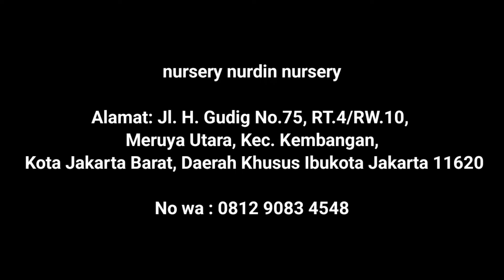Beli sekarang Promo Special Ukuran jumbo ‼️ perform oke Harga oke "Nurdin Nursery". eps.1.782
Alamat nursery nurdin nursery

Alamat: Jl. H. Gudig No.75, RT.4/RW.10, Meruya Utara, Kec. Kembangan, Kota Jakarta Barat, Daerah Khusus Ibukota Jakarta 11620

No wa admin 1: 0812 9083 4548

Cp sahabat indah:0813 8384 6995
snackVideo:indah Permatasarimomr3
MacamMacamAglaonema yuk
aglaonemamurah JenisJenisAglaonema HargaAglaonema aglaonemamurah glaonemaMurah